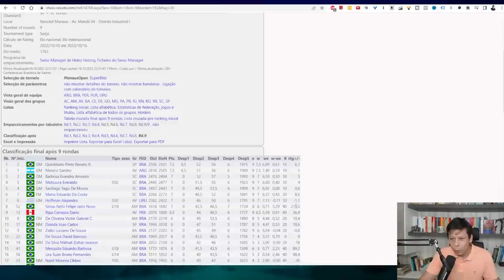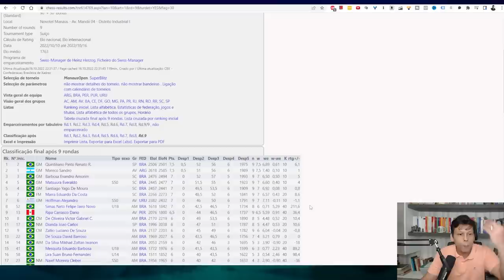Quintiliano Vence o Manaus Chess Open 2022!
Sugestão literária: "Lectures on Literature" (Nabokov).

Um abraço,